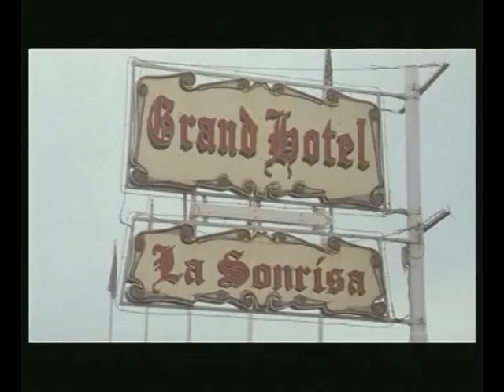Scene tratte dal film "Cient'anne" girato ad Ischia nel 1999